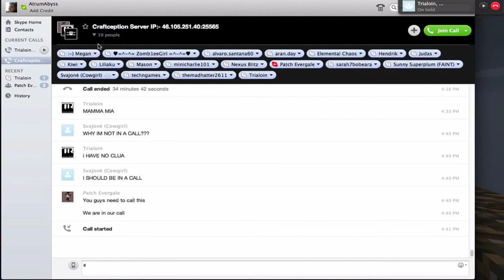AP MineCraft PVP Battle 1: OWNAGE OVER 9000!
PVP Battle 1 On Hatty's Caveception Server. OWO

Ownage happens, Watch to see O=